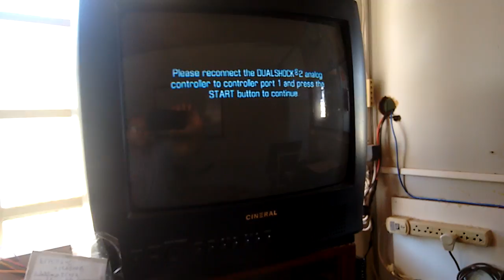PlayStation 2 com freio do disco travando como resolver todos os detalhes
Neste vídeo e mostrado como resolver o problema do freio do disco de cd as vezes funcionamos o playstation 2 mas o mesmo não roda o disco, neste vídeo mostramos como resolver de forma facil e rápida este problema.

Tire suas dúvidas:

Caso tenha alguma dúvida deixe claro o que precisa vou dar um exemplo:
Forma errada de perguntar: Não funcionou

Forma correta de perguntar: Não funcionou a parte no video onde fala de tal assunto, eu fiz o procedimento 1 e 2 e mesmo assim não funcionou, estou fazendo alguma coisa errada?